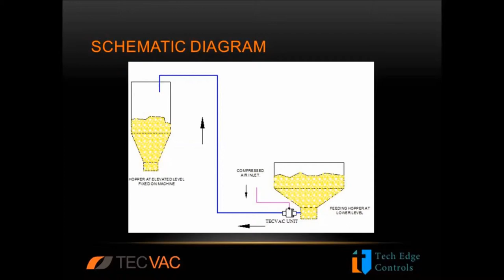SUGAR- PNEUMATIC CONVEYING SYSTEM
Pneumatic conveying system used for sugar conveying.
Max Height: 35 meters.
Mass Flow Rate: 400 kg/hour max.